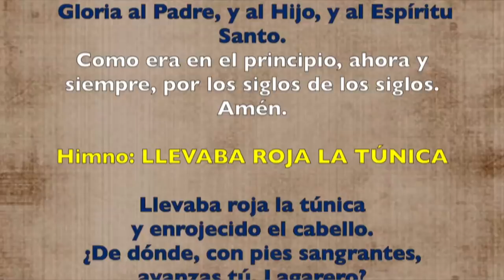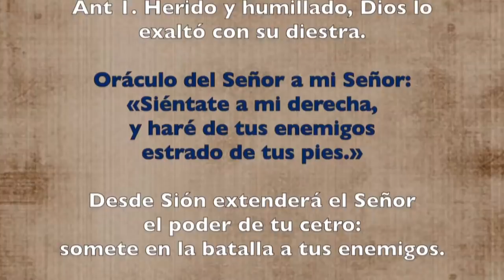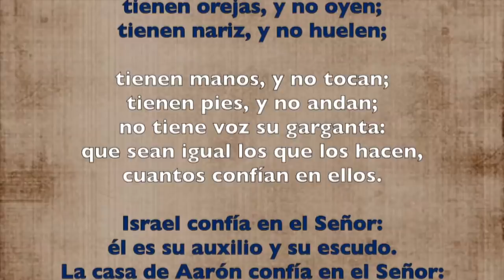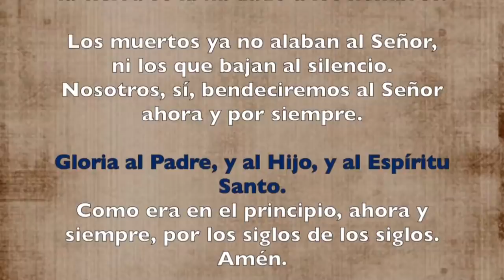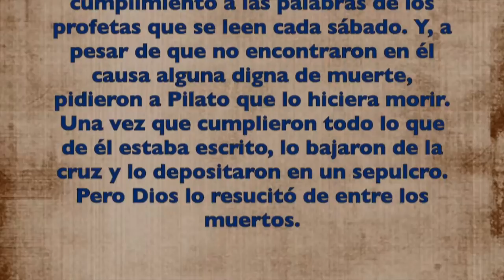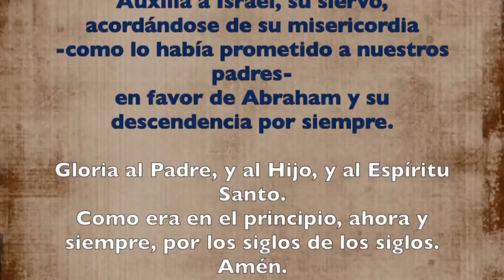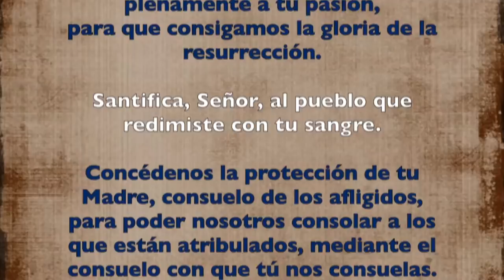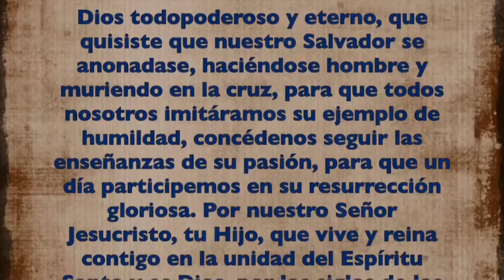Oración de la tarde (Vísperas) DOMINGO DE RAMOS 14 DE ABRIL 2019 | Padre Sam